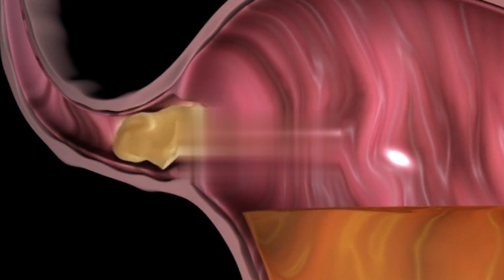How to treat acid reflux without medicines? (Urdu/Hindi) - Dr. Umair Rph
"Acid reflux can be a frustrating and uncomfortable condition, but there are natural remedies that can provide relief without the use of medication. In this video, we'll discuss various home treatments and lifestyle changes that can help alleviate acid reflux symptoms. From dietary changes to simple lifestyle modifications, we'll cover everything you need to know to treat acid reflux at home. Whether you're looking for an alternative to medication or just want to try a more natural approach, this video has got you covered. So sit back, relax, and learn how to treat your acid reflux without relying on medicine."

Here are some common home remedies for treating acid reflux:

🔹 Lifestyle changes: Making changes to your diet and lifestyle can be effective in treating acid reflux. This includes avoiding trigger foods, such as fatty foods, spicy foods, coffee, and alcohol. Eating smaller, more frequent meals can also help, as well as avoiding eating close to bedtime.

🔹 Weight management: Maintaining a healthy weight can reduce the pressure on your stomach and reduce the occurrence of acid reflux.

🔹 Avoid lying down after eating: Waiting at least two to three hours after eating before lying down or going to bed can help reduce acid reflux symptoms.

🔹 Elevate the head of your bed: Raising the head of your bed by six to eight inches can help prevent acid from flowing back into the esophagus.

🔹 Reduce stress: Stress can trigger acid reflux, so it's important to find ways to manage stress and reduce anxiety. This can include exercise, meditation, or deep breathing exercises.

🔹 Chew gum: Chewing gum can help stimulate saliva production, which can neutralize stomach acid and reduce acid reflux symptoms.

🔹 Ginger: Ginger has natural anti-inflammatory properties that can help soothe the digestive system and reduce acid reflux symptoms. Try drinking ginger tea or adding ginger to your food.

🔹 Aloe Vera Juice: Aloe Vera juice is a natural antacid that can help neutralize stomach acid. Try drinking a small amount of pure Aloe Vera juice before meals.

Remember, these remedies are not a substitute for professional medical advice and it's important to speak to your doctor if you are experiencing frequent or severe symptoms of acid reflux.

Dr. Umair Rph

🔹 If you have constipation issue watch my video

🔹 If you have Acne on your face watch this video

🔹For the Fatty liver treatment at home you can watch this

🔹 For the treatment of  Urinary tract infection at home

Here are some supplements to treat acid reflux

You might be looking for :

Acid reflux remedies" "Natural treatments for acid reflux" "Home remedies for acid reflux""Acid reflux cure""Acid reflux diet""Acid reflux remedies for immediate relief"
"Acid reflux remedies without medication"
"How to stop acid reflux at home"
"Acid reflux home treatment"
"Acid reflux relief without drugs" "How to reduce stomach acidity in urdu" "How to reduce acidity in stomach" "Home remedies for acid reflux" "How to treat acidity in stomach" "Stomach pain" "Acid reflux treatment without medicines"